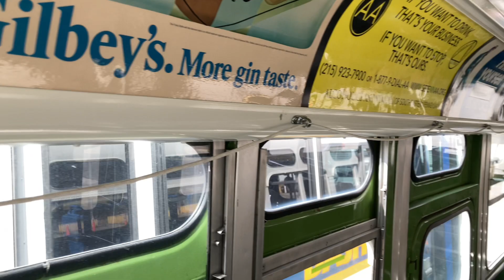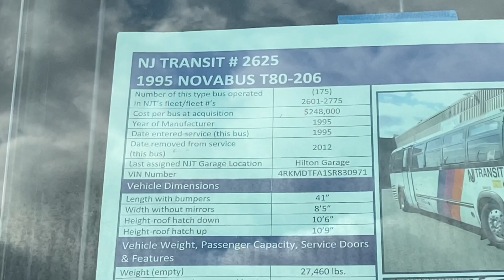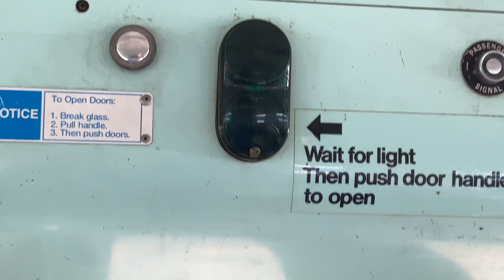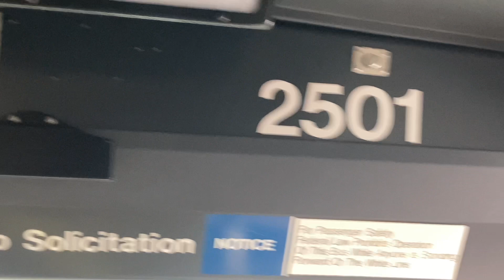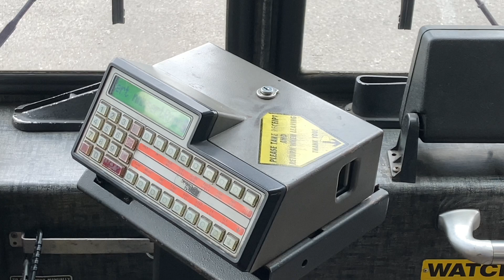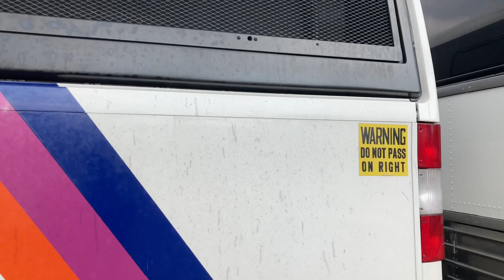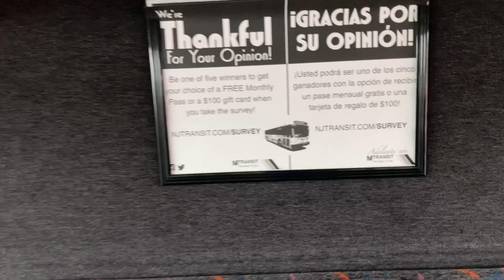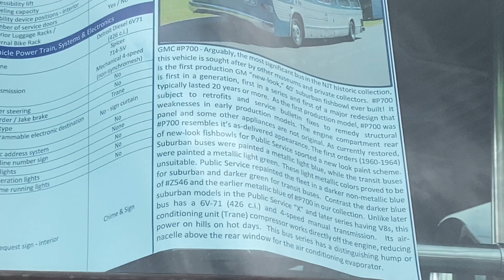Entering Most Of The Buses At The NJ Historic Bus Festival in Trenton 2022 (300 Subscriber Special)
Showing off most of the buses showcased at NJ Historic Bus Festival in Trenton 2022!